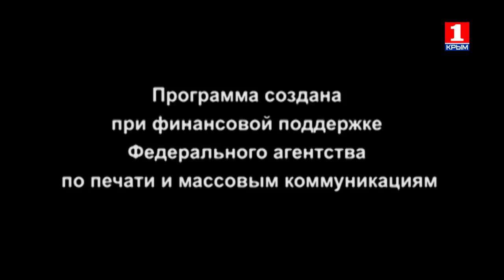Мир на ладони 9.11.2015